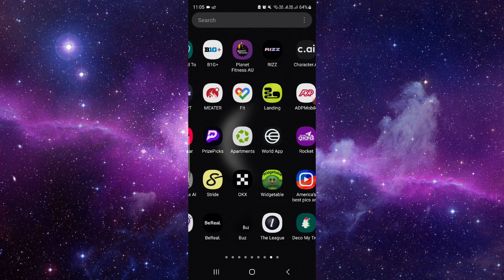✅ How to upgrade relationship status in Talkie app (Full Guide)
Ready to take your relationship status to the next level on Talkie? This comprehensive guide provides step-by-step instructions on how to upgrade your relationship status within the Talkie app. Whether you're ready to make it official or simply want to share your current status with your Talkie connections, we'll cover everything you need to know to update your relationship status seamlessly. Let's enhance your Talkie experience and keep your connections informed!

Key Learning Points:
• Accessing your profile settings in the Talkie app
• Navigating to the relationship status section and selecting the appropriate option
• Understanding the significance of updating your relationship status on Talkie
• Tips for effectively communicating changes in your relationship status to your connections

✅ How to Upgrade Relationship Status in Talkie App: A Comprehensive Guide